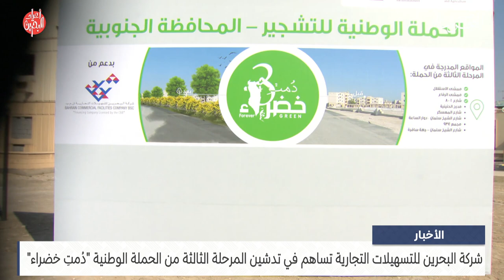الأخبار : شركة البحرين للتسهيلات التجارية تساهم في تدشين المرحلة الثالثة من الحملة الوطنية دمت خضراء